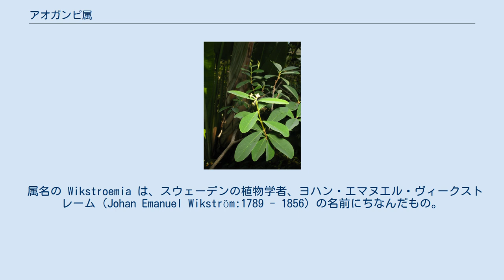アオガンピ属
アオガンピ属（アオガンピぞく、学名：Wikstroemia、漢字表記：青雁皮属）はジンチョウゲ科の属の一つ。
 新しいAPG植物分類体系ではアオイ目に含める。
 枝が多い低木ないし小高木で常緑性。
葉は二年生、ふつう対生し、まれに互生し、全縁で、葉質は革質または膜質になり、無毛または有毛、短い葉柄がある。
花序は頂生し、短い穂状花序、総状花序または頭状花序になる。
花は4-5数性でふつう両性、ときに雌雄異株。
花弁はなく、萼筒はやや肉質か膜質で、ときに外面に毛が生え、花冠裂片状の萼裂片は卵形で瓦重ね状に並ぶ。
雄蕊は8本または10本が2列に並び、花糸はごく短い。
子房は無柄の倒卵形で花柱は短い。
果実は球状の液果になる。
種子は球形。
 枝と葉の維管束の材内篩部に繊維が多い。
果実は有毒で、樹皮の汁液にさわるとかぶれる。
 アジア東南部、オーストラリア、ポリネシア、ハワイ諸島に分布し、約50種知られ、日本には2種分布する。
 同科のガンピ属（Diplomorpha Meissner ）とシャクナンガンピ属（Daphnimorpha Nakai ）を本属に加え、統一する考えもある。
 属名の Wikstroemia は、スウェーデンの植物学者、ヨハン・エマヌエル・ヴィークストレーム（Johan Emanuel Wikström:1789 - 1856) の名前にちなんだもの。